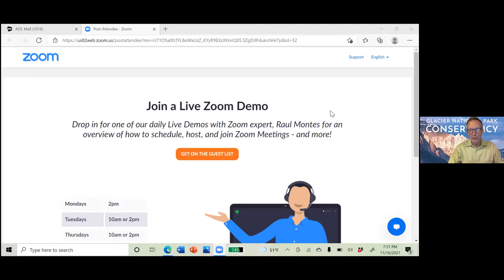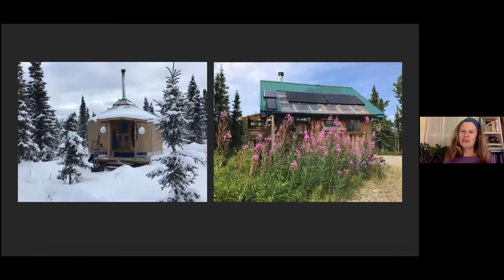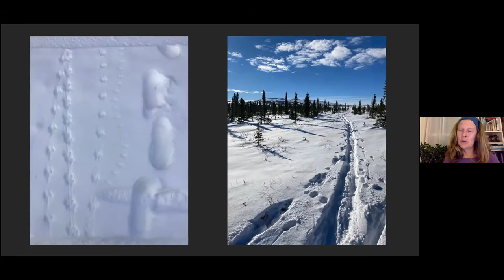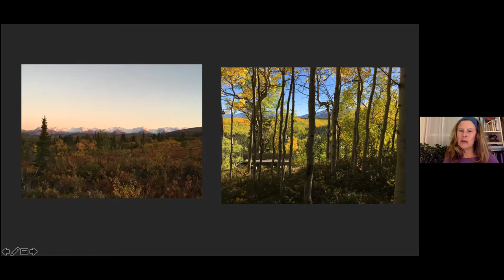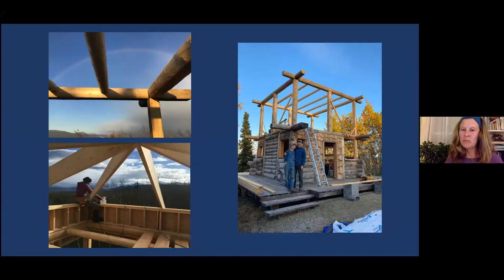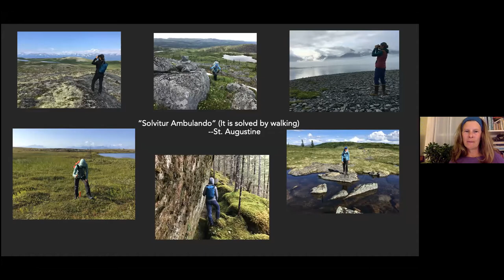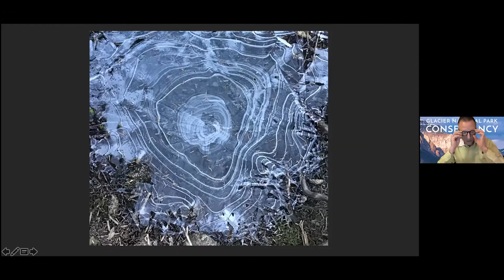Glacier Book Club - Dirt Work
You're invited to join Glacier Conservancy Executive Director, Doug Mitchell, for Glacier Book Club!

This is the discussion group for Dirt Work, a lively and lyrical account of one woman’s unlikely apprenticeship on a national park trail crew and what she discovers about nature, gender, and the value of hard work.

The discussion features the author, Christine Byl, who joins Doug and the club members to talk about his book and gain insight into life as a "traildog" in Glacier National Park.